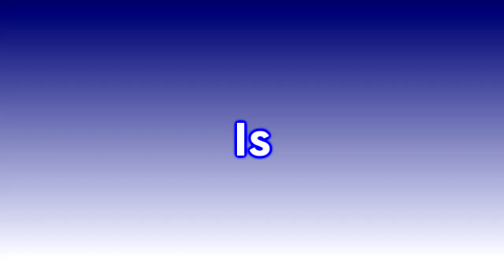[Mohnjonroe Style/Sparta Remix] My 7th Custom Sparta Source has a Sparta Short No BGM Remix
Inspired by ɱσɦɳʝσɳ૨σε AyrtonXD & PhilippineStoneSpartan2008
Happy 1st of December!

and all the PTLNOC2020 Logos